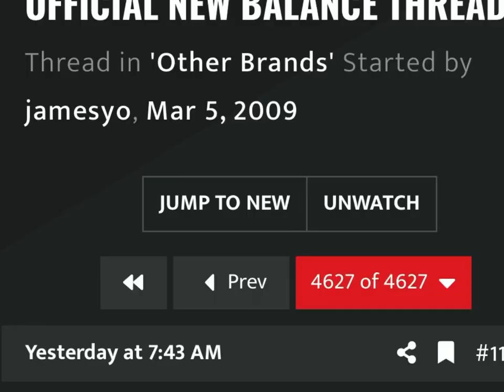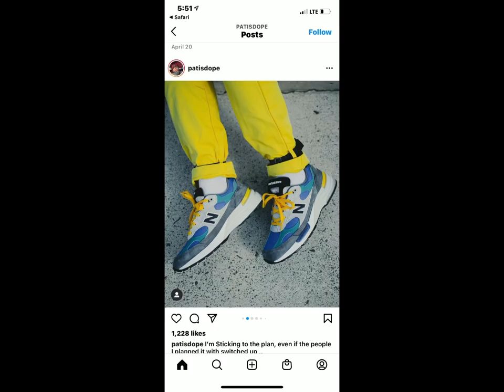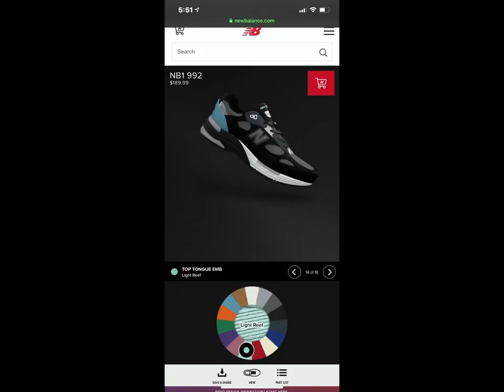New Balance Life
A tribute to my favorite brand New Balance and the collaborators throughout the years.